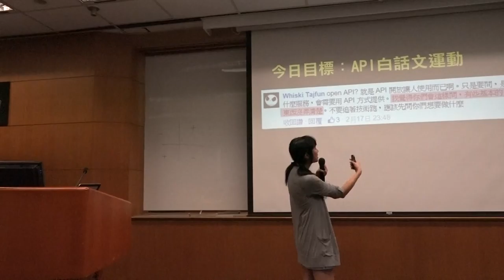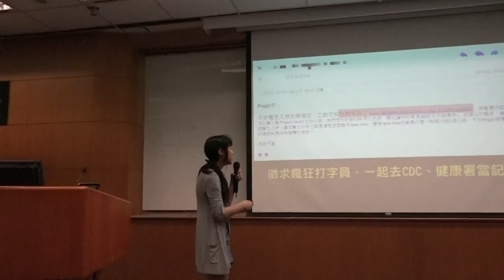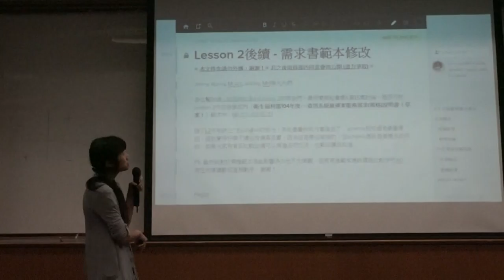g0v tw hackath18n 提案 公務員開放資料Lesson 4 亞太營運黑客松